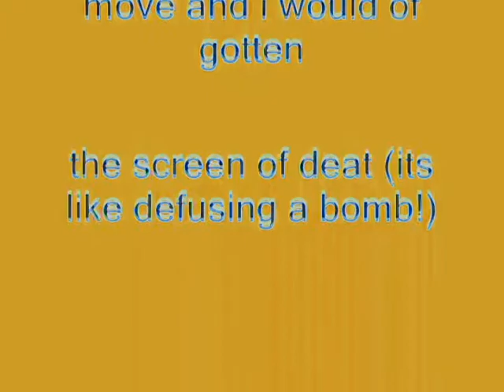Windows XP Installation Music In G-Major 0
Made yesterday on September 25, 2018, 12:19:23 am to 12:22:07 am

How To Make G-Major 0:

VideoFX

1st: HSL Adjust - Invert Color

2nd: Invert - (default) or 100% Inversion

3rd: Color Curves - Solarize Effect (Customized)

AudioFX

Pitch Change For Each Track:

1st Track:     -10

2nd Track:      0

3rd Track:     10